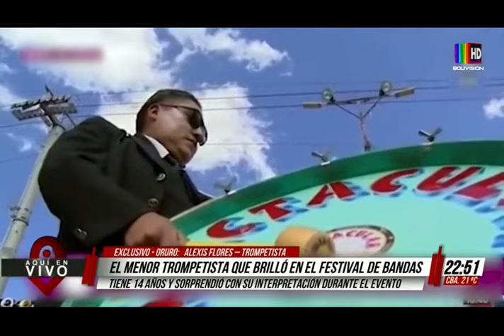Alexis, el niño trompetista que brilló en el festival de bandas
Alexis, con tan solo 14 años, sorprendió durante el festival de bandas de música durante el fin de semana en Oruro.

El pequeño hizo vibrar a todos los asistentes, miles de vistas puestas en la interpretación de Alexis, con sonidos completamente perfectos.